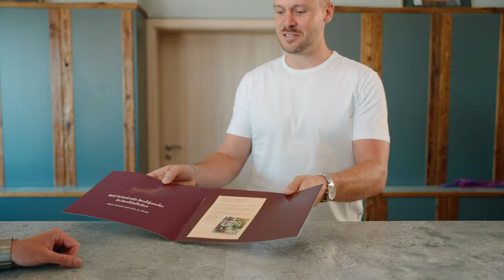Hundehotel "Seehotel Moldan" Imagefilm - Wellnessurlaub mit Hund in Bayern (Postmünster) - Dogotel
Im Seehotel Moldan sind Hunde nicht „erlaubt“ oder „geduldet“. Hier sind Hunde absolut erwünscht. Mehr noch: Hier stehen die Hunde schon fast im Vordergrund. Und das macht uns Hundehalter sicher glücklich. Urlaub unter Gleichgesinnten – das ist das hier geliebte und gelebte Motto – im Hotel treffen Sie nur auf Hundehalter – ohne Hund reist hier niemand an!

• 74 Zimmer ab 28qm – Belegung bis 2 Personen und 2-3 Hunde und mehr natürlich auf Anfrage möglich

• 4 Suiten mit 50qm Belegung bis 2 Personen jeweils und 2-3 Hunde und mehr natürlich auf Anfrage möglich

• 4 Garten Suiten ab 50qm Belegung bis 2 Personen jeweils und 2-3 Hunde und mehr natürlich auf Anfrage möglich

𝗟𝗲𝗶𝘀𝘁𝘂𝗻𝗴𝗲𝗻 𝗳ü𝗿 𝗛𝘂𝗻𝗱𝗲 𝗶𝗻 𝗱𝗲𝗿 Ü𝗯𝗲𝗿𝘀𝗶𝗰𝗵𝘁:

 - Hundedusche / Hundebad
- Hundemenüs / Hundespeisekarte – ein Gruß aus der Küche
- Hundesitting
- Seminare / Kurse mit Hundeprofis
-  Tierärztliche Betreuung
- Hunde-Swimming-Pool mit 11 Metern Durchmesser
- Hundetankstellen im Haus und am Grundstück
- Hundeboutique mit Feuchtfutter und alles für Barfer
- Hundemassage & Hundephysiotherapie
- Eine kurzzeitige Hundebetreuung wird kostenlos angeboten (für einen längeren Zeitraum gegen Aufpreis)
- 5000 m² Agility Wiese plus 1000 m² Hundeflitzekackewiese uvm

𝗟𝗲𝗶𝘀𝘁𝘂𝗻𝗴𝗲𝗻 𝗳ü𝗿 𝗙𝗿𝗮𝘂𝗰𝗵𝗲𝗻 & 𝗛𝗲𝗿𝗿𝗰𝗵𝗲𝗻:

- Sauna

- Lasst Euch verwöhnen im Restaurant Moldan – Erleben Sie dieses einzigartige Gefühl, wenn 10, 20 oder mehr Hunde gemeinsam mit ihren Menschen friedlich im Restaurant sitzen und gemütlich den Tag ausklingen lassen.

- Gönnt Euch eine kurze Auszeit mit unseren Wellness- & Beauty-Anwendungen und einfach mal nur die Seele baumeln lassen.

- Unsere Kaminbar: Gepflegte Getränke, feine Cocktails, verschiedene Biere, erlesene Weine, im gemütlichen Ambiente bei schönen Gesprächen vergeht so ein Abend wie im Flug.

- Freizeitangebote wie zum Beispiel: Rundflug, Golf, Therme, Segelfliegen, Erlebnispark uvm

Dein Herrchen und/oder Dein Frauchen interessieren sich für einen Urlaub mit Hund hier bei uns im Hotel? Bell ihnen mal zu, dass sie bei uns ganz beruhigt buchen können, denn hier ist alles „hundegerecht“, von den Zimmern bis zum Programm, das wir hier bieten.

Das gesamte Hotelgelände vom Seehotel Moldan ist eingezäunt und „gehört“ uns, na gut, unsere Menschen dürfen auch hier wohnen – grins – und die fühlen sich richtig wohl.

In unserer kleinen Indoor-Hundehalle direkt im Hotel machen wir Agility, Dogdance, alles zum Spass … und manchmal sind echte Profis hier zu Gast, die üben dann ganz „ernsthaft“.

Der Agility Parcour steht direkt neben dem Hotel auf einer extra ausgewiesenen Hundewiese — da können Profis und „Freizeitsportler“ zeigen, was sie drauf haben.300 m vom Seehotel Moldan entfernt ist ein großer Stausee, dort müssen wir in den Schonzeiten an der Leine laufen – dürfen aber auch dort ins Wasser mit unseren Menschen.

Der Hundepool ist ein echter Knaller, solange es warm ist, dürfen wir hier nach Herzenslust schwimmen und spielen – und die Menschen gucken zu – es wurden auch schon mutige Menschen gesichtet, die mit uns im Wasser waren.

Eine Tierärztin ist im Haus, die kann supergut Akupunktur – wenn Du Schmerzen hast oder krank bist, hilft die wirklich. Der Tierlehrer ist ein ganz lieber, der Deinen Menschen zeigt, wie du Dich verständigst, der ist ein Dolmetscher für uns Hunde, und wenn die Menschen kapiert haben, was wir meinen, klappt alles viel besser in der Hund-Mensch-Beziehung.

10.000m² eingezäuntes Grundstück (ca 150cm) – da heißt es Leinen los für alle Vierbeiner! Wellness, Pool und See für Hunde. In den Pool dürfen Hunde UND Menschen.